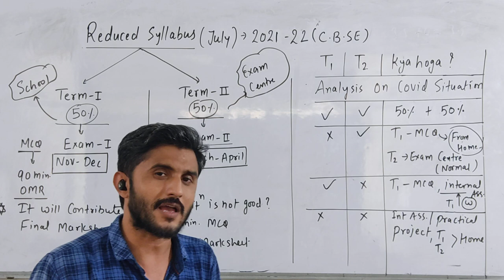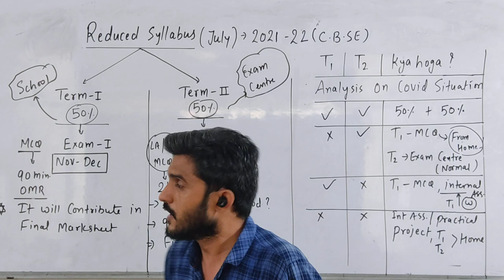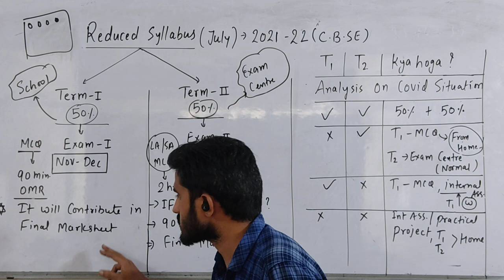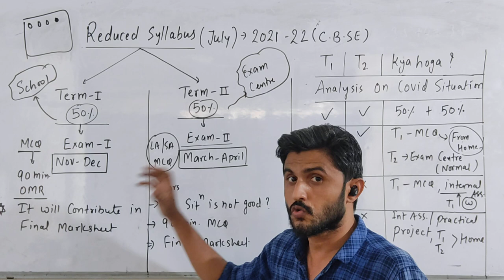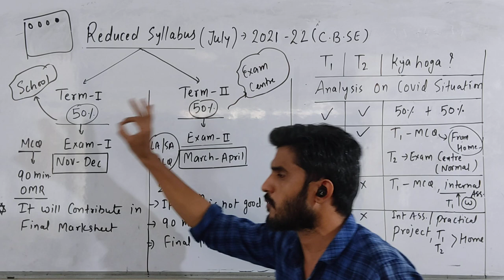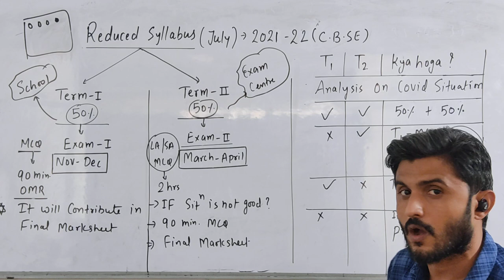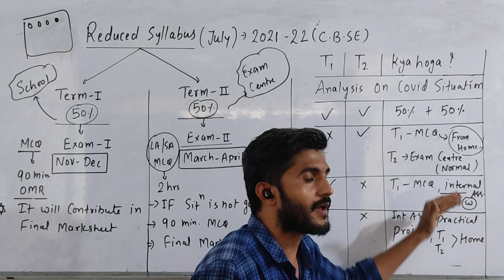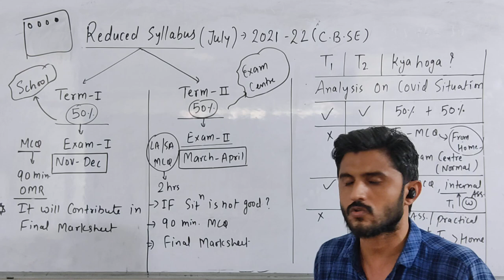CBSE Big Update! Class 10 &12 2021-22 ! Pura Format badal diya/Big news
CBSE Big Update! Class 10 &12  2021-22 ! Pura Format badal diya

cbse circular link-

Lakshya Classes, Nava Vadaj , Ahmedabad 380013

You can get more details about classes on just dial.